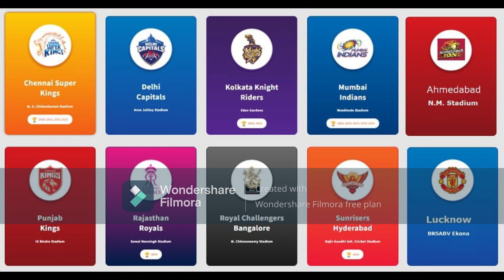IPL Season 2022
This Video contains News about IPL one of the Biggest or Mega Cricket Event of India in 2022